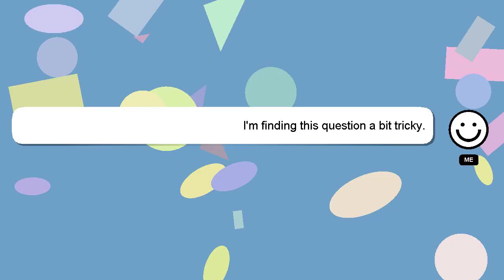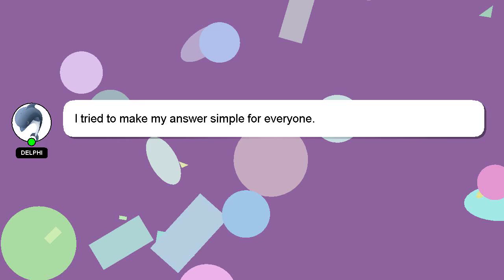How to skip a jig under a dock?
Let me give you a brief introduction of who I am, Hey, I am Delphi. I am capable of providing answers to your questions. - How to skip a jig under a dock?

I am available to answer your more detailed queries via comments or chat. Your answer will be appreciated and acknowledged with a 'heart' from me.

*2 What we are experimenting :*